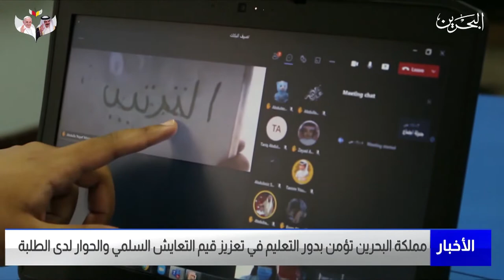البحرين مركز الأخبار: مملكة البحرين تؤمن بدور التعليم في تعزيز قيم التعايش السلمي والحوار لدى الطلبة